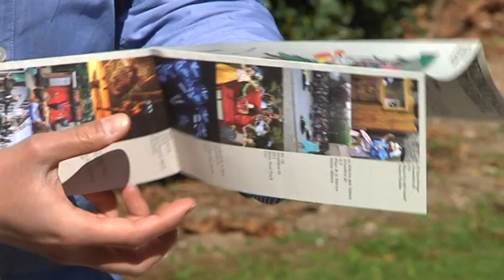El teatre de carrer torna al Morell amb la cinquena edició del Primaverart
Per cinquè any consecutiu els carrers del Morell s'ompliran els propers 26, 27 i 28 d'aquest mes d'abril de música, circ, clown i teatre de carrer amb la cinquena edició del festival Primaverart. Una quinzena de companyies portaran fins al municipi els seus espectacles, que busquen apropar als espectadors una oferta teatral, musical i de dansa més enllà de la que s'ofereix al circuit de teatres convencional.